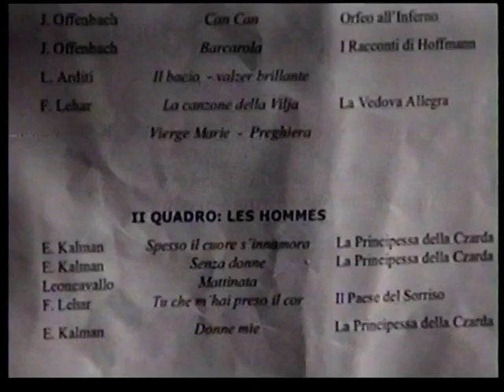operette ad osio st,romina e fulvio--col baule magico